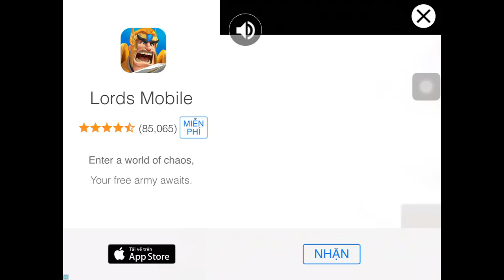Dinosaur Fighting Game: T-Rex Adventure Simulator Kill Giant Dilopho - IOS Gameplay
T Rex Adventure Simulator Kill Giant Dilophosaurus Gameplay.

Description
Experience the exciting adventure and fighting of Tyrannosaurus Rex or shot name called T-Rex and dinosaur friends in this jurassic island which have many fierce dinosaur by using only tap on the screen . This game is a mix between simulator , fighting and incremental clicker game style by using the main character as Tyrannosaurus Rex or another name called T-Rex which children and adult can play. Nothing is complicated for playing this game, just tap or click on the screen to let the T-Rex attack the enemies in this jurassic island or the treasure chest with hidden gold or gems or the giant dinosaur boss for quest accomplished . Team characters need to be developed in order to get stronger for fighting . Player can find fellows or friends such as Triceratops , Raptor , Stegosaurus , Ankylosaurus or possibly fierce dinosaurs like Spinosaurus, Carnotaurus etc to fight against the strong dinosaur enemies. The member in the team has different ability such as increase attack damage , gold in the game or reducing boss HP life . The more they have greater level , the more they evolve to the ultimate form and it helps the fight easier. There is also the mysterious forest scene full of treasure chests for players to find gold and gems to enhance the fun and exciting to play.
The Tyrannosaurus Rex (T-Rex) was a giant animal . It was a fierce predator that walked on two powerful legs and was one of the largest land meat eating animals ( carnivores ) of all time . This dinosaur is main character in this adventure of this game .